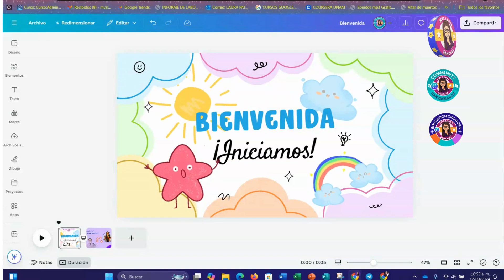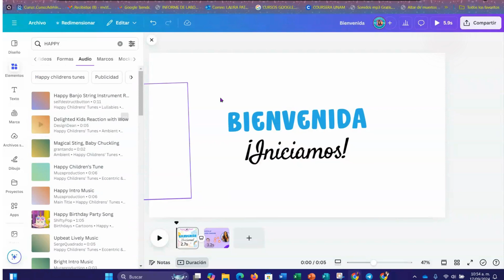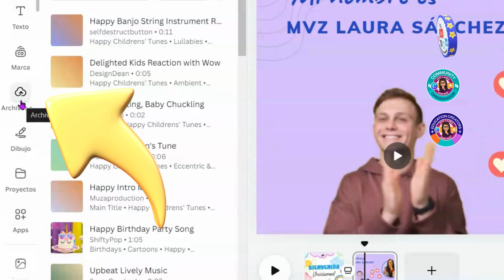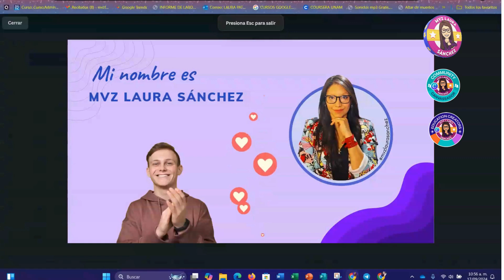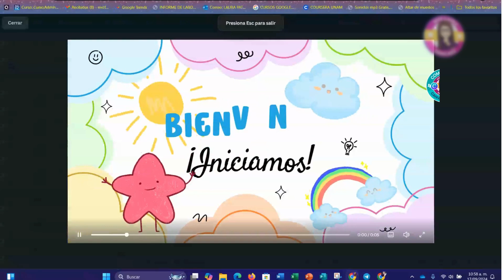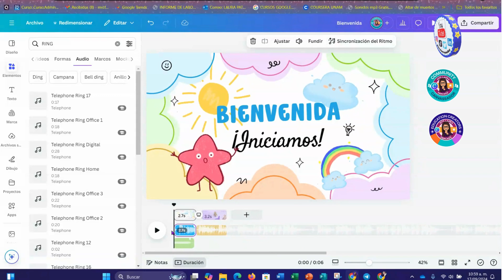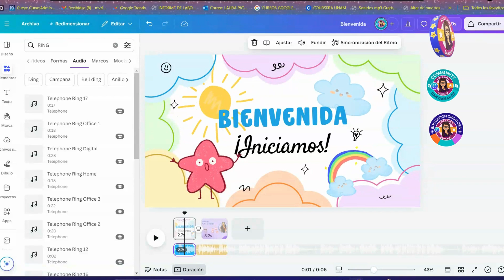COMO HACER VIDEOS EN CANVA AGREGAR MÚSICA MVZLAURASANCHEZ parte 2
En esta ocasión aprenderás a integrar música y efectos de sonido dentro de tus videos de @canva